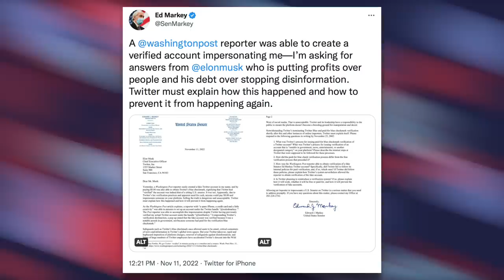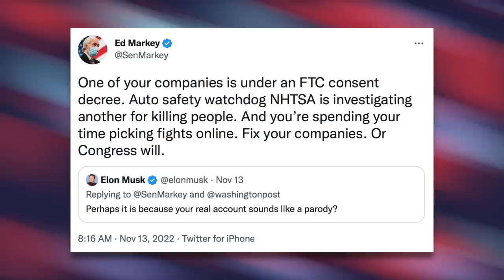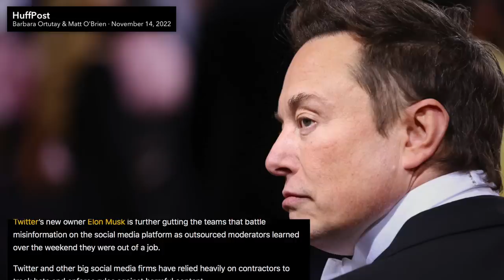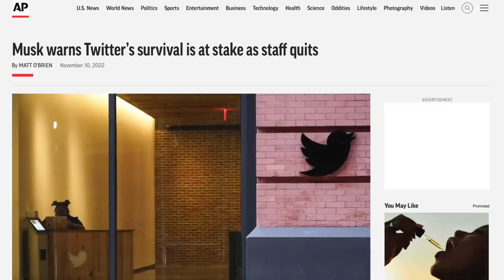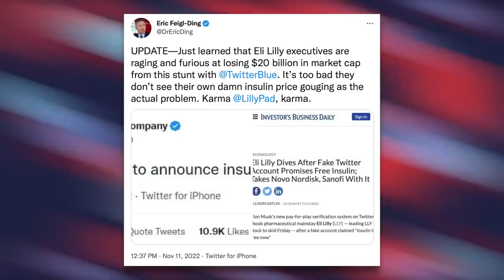Elon Musk’s Twitter Debacle Keeps Getting Worse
Elon Musk's attempt to win back Twitter's advertisers and make the company profitable hasn't worked out too well; and because he's his own worst enemy, things are bound to get even worse for the social media platform.